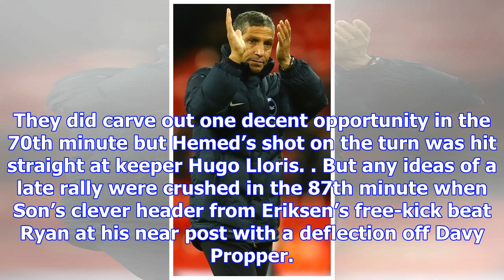Serge aurier fluke and heung-min son put brighton to the sword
SERGE AURIER took a leaf out of the Harry Kane book of flukes as unconvincing Spurs edged their way ...